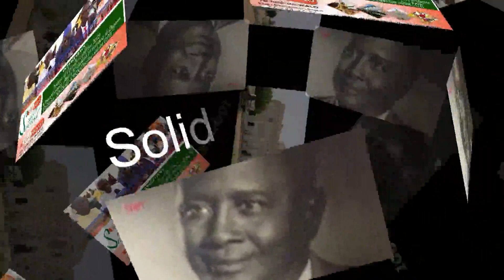2éme cérémonie Ndogou au Zawiya Serigne Salif Diop à Diamaguéne Dagana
Zawiya Serigne Salif Diop